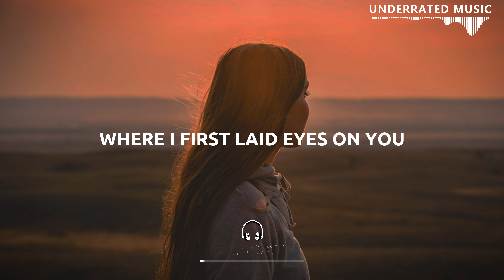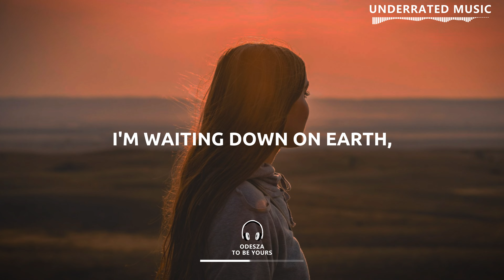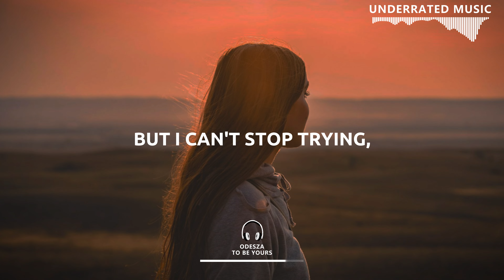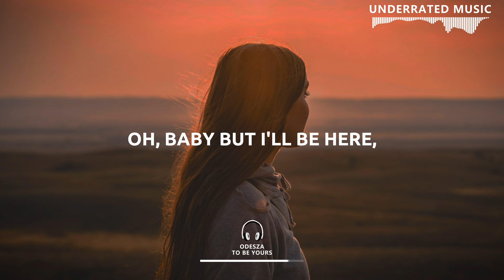ODESZA - To Be Yours Ft. Claud (Lyrics)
x ODESZA - To Be Yours Ft. Claud

🎶 - Oh to be yours, would make me so happy...

Time Codes:
Intro: 00:00
Verse 1: 0:05
Pre-Chorus: 0:27
Chorus: 0:47
Verse: 2: 1:28
Pre-Chorus: 1:48
Bridge: 2:08
Drop: 2:29
Coda: 2:49
Outro: 3:30

- This channel is a non-profit promotion music channel. If any artist would like to get this video removed, it will be done immediately